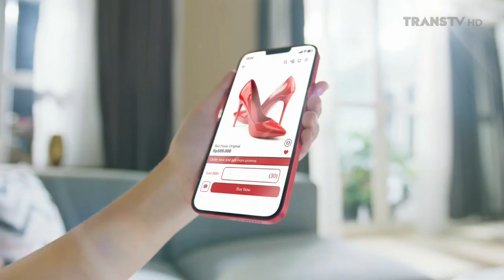Fiesta Chicken • Restoran Bintang Lima • TVC Edisi 2023 • Iklan Indonesia 30 sec